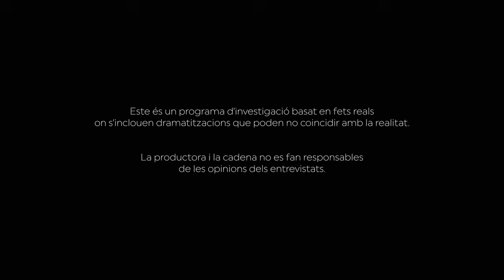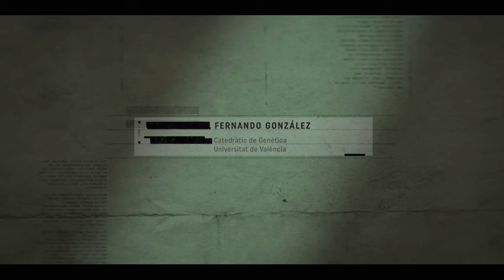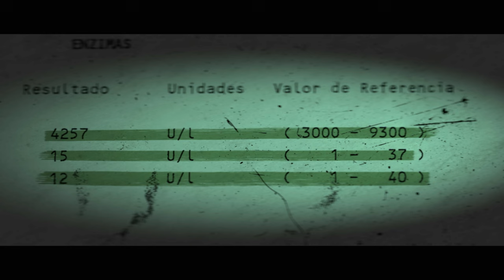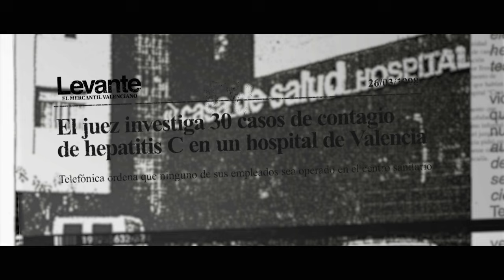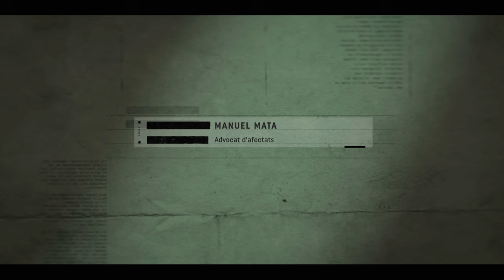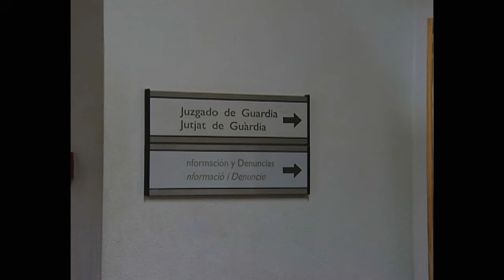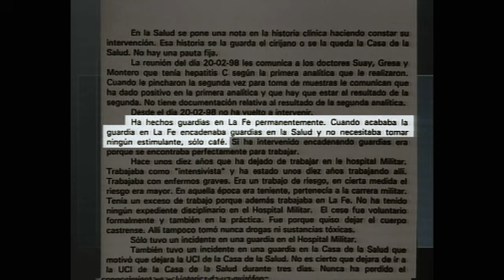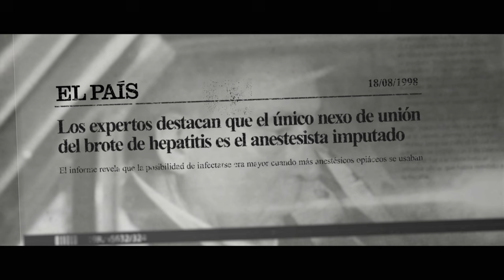L'hora fosca | Contagi: el cas Maeso I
L’any 98 un brot d’hepatitis C a la ciutat de València va encendre totes les alarmes al sistema sanitari valencià. Va ser el començament d’una investigació científica, epidemiològica i judicial que, des del principi, apuntava un prestigiós anestesista com a principal responsable.